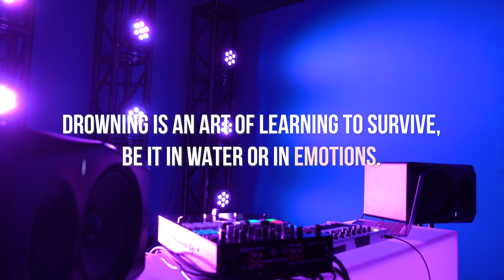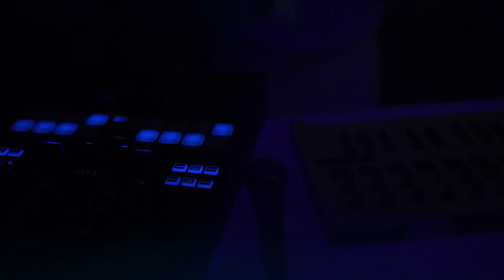Sickick I Can Feel It Michael Jackson x Phil Collins Remix